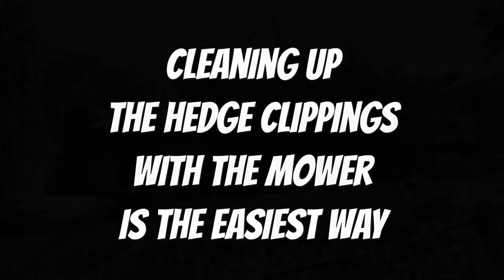Hedge trimming tips how to clean up clippings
oyota hilux Ute
iPhone 6S
iMac
Apple Products
invoice2go
Google
Google MyBusiness

BRANDS THAT HELP US RUN OUR LAWN CARE BUSINESS

All power garden machinery
Honda Mowers
Stihl Power Equipment
Toyota hilux Ute
iPhone 8
iMac Air
Apple Products
GoPro
invoice2go
Google
Google MyBusiness
Google Maps
Gmail
Yahoo
Telstra
The Golden Edge

Hedge trimming tips on making a hedge straight.
Products that help my business.
Honda UMK425
Honda HRU 216 mower
Honda lawn mower
Tanaka trimmer
Sthil
Apple products
Iphone 8
Slice app
Imac
Gravely ZTXL 42